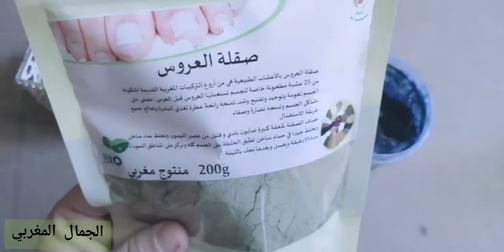شوفو طريقتي الناجحة للحمام المغربي 🇲🇦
زورو انستغرام
tajra.jomla.maroc
omo_noura_maroc
حمام مغربي،حمام،طريقة استعمال الحمام المغربي،المغربي،استعمال الليفة،كيفية استعمال الحمام المغربي،الصقلة المغربية،تبييض الجسم بالصقلة،صقلة العروس،تبريمة،تبريمة التبييض،دلكة